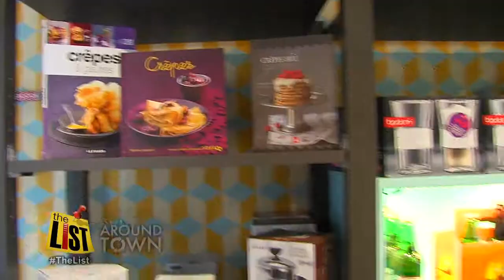Tampa serving up incredible crepes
New Tampa restaurant called "The FLying Pan" dishing up mouth-watering crepes.